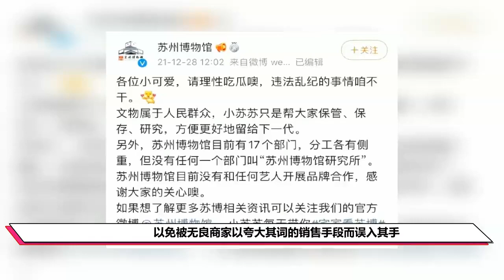王力宏自创品牌声称：服饰从古董上剪下，引起苏州博物馆发文澄清